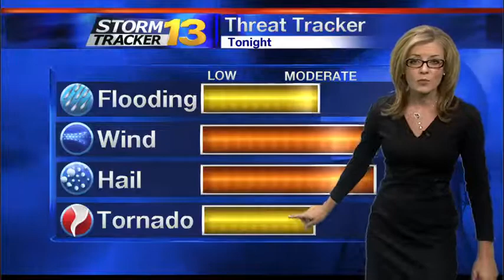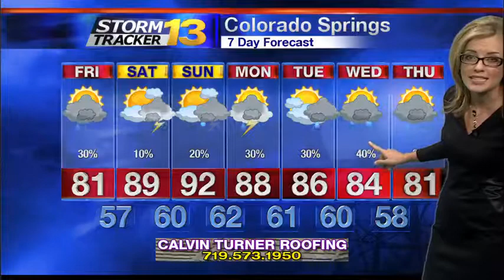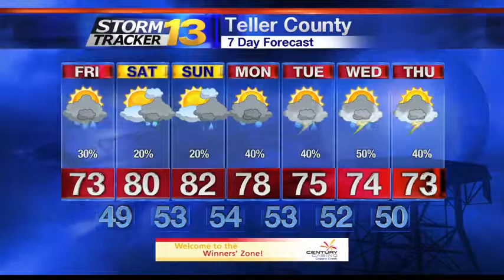Rachael's Thursday Forecast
Storms, some of which could become strong to severe, are expected to last well into tonight!